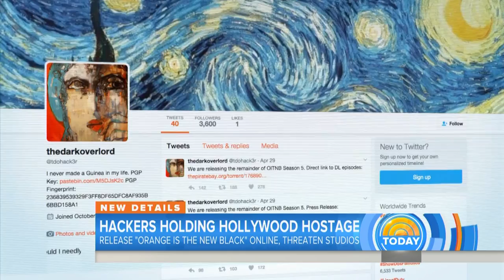Fortinet CFO: Funding Cyber | Mad Money | CNBC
Fortinet took a dive after reporting - has the cybersecurity play lost its mojo? Jim Cramer looks into the company’s earnings and what’s ahead with CFO Andrew del Matto.